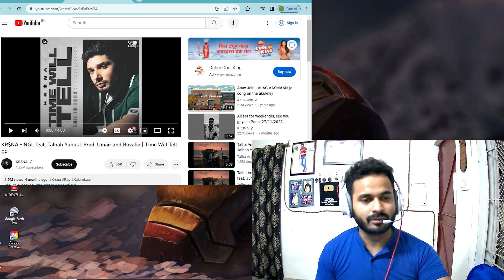Talha Yunus 🇵🇰 Krsna Together 🇮🇳 NGL Reaction 🔥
Peace